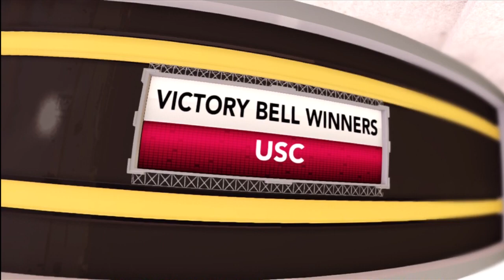NCAA Football 13 - UCLA vs USC Online Gameplay with Named Rosters! Pt. 2 (blinkFRO vs Sma11z99)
Don't forget to give this video a "like" ;D